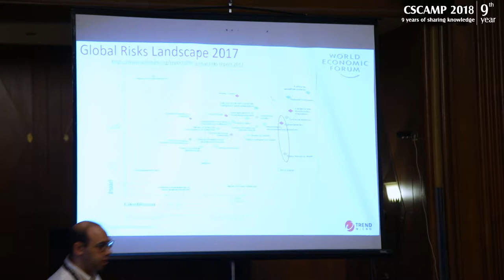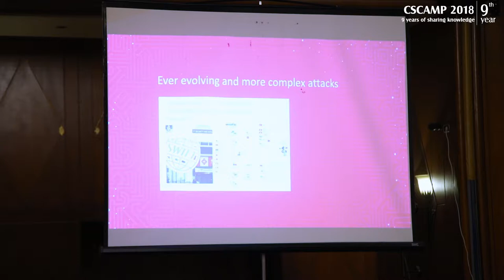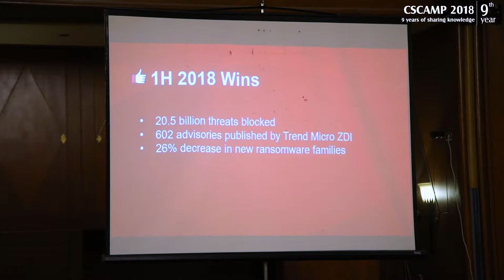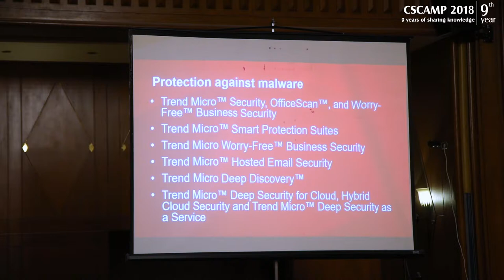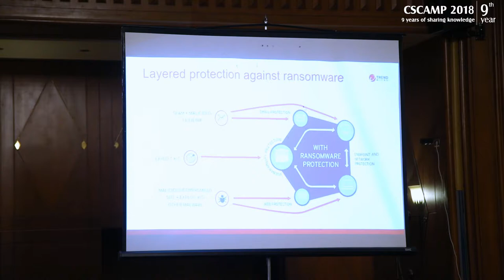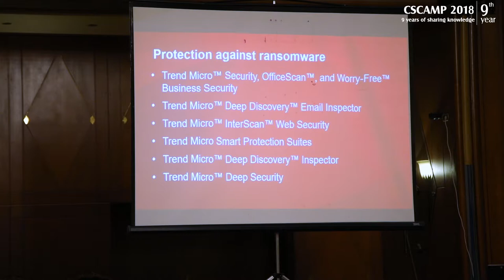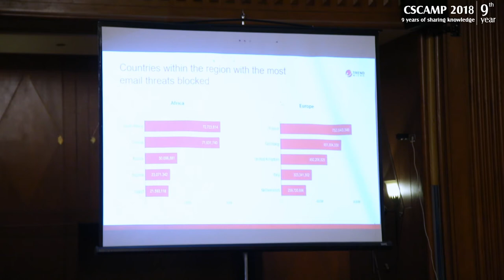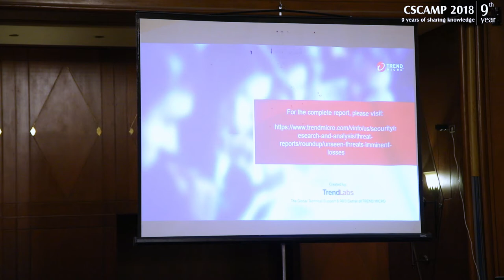The Evolving Threat Landscape. By Ibrahim Youssef | CSCAMP 2018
The Evolving Threat Landscape.
By Ibrahim Youssef
(Technical Leader – KSA, North Africa and Levant)

Cybercriminals had been boosting low-profile threats and costly security risks seemed to be emerging from aspects of computing that had been often neglected. We will look over the most remarkable security stories in 2018 and outline the strategies involved in protecting enterprises against these new and less visible threats.